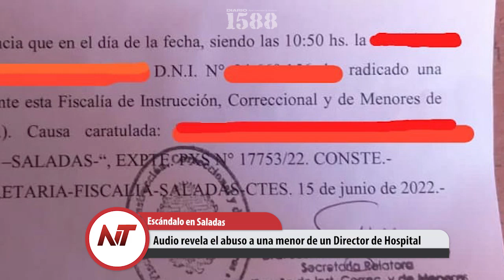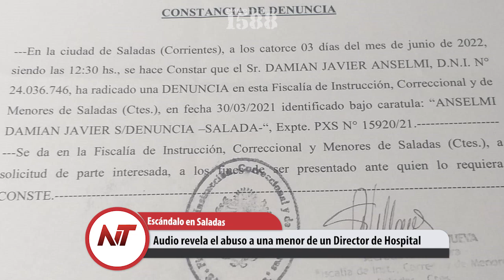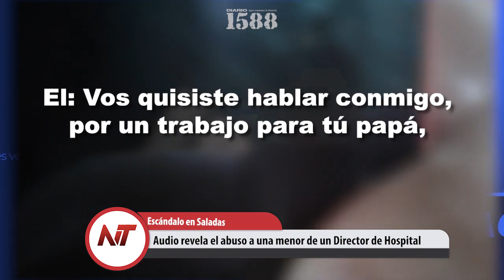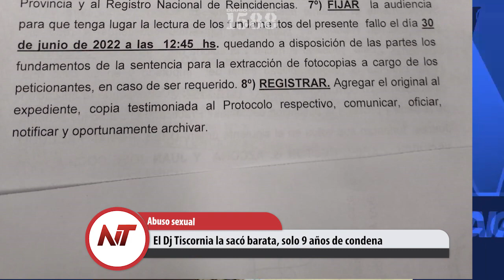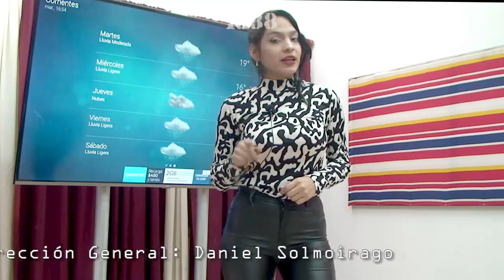Noticias Taragüi: Audio revela el abuso a una menor de un Director de Hospital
- La tasa de empleo marcó el mejor trimestre desde el 2016
- Soldado internado por el “baile” que le dieron instructores
- Audio revela el abuso a una menor de un Director de Hospital
- Violento asalto a un maxi kiosco en el barrio San Benito
- Cuarto contagio de viruela del mono confirmado en el país
- El Dj Tiscornia la sacó barata, solo 9 años de condena